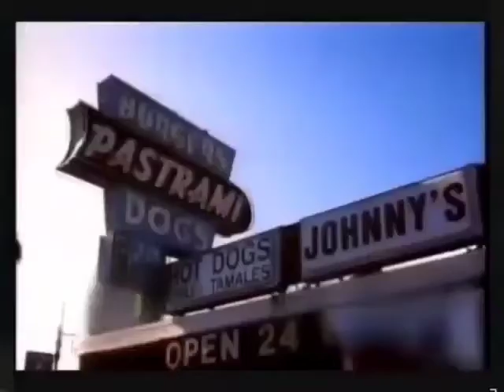2Pac - Heavy In The Game (Instrumental)(HQ 3D Arena Effects)(HD Audio Surround Sound Bass Boost)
Producers : Mike Mosley & Sam Bostic
Featuring: Eboni Foster, Lady Levi & Richie Rich
Written By: 2Pac, Richie Rich, Lady Levi, Mike Mosley & Sam Bostic
Release Date: March 14, 1995
Mixed At: Enterprise Studios, Burbank, CA
Publisher: Joshua's Dream, Interscope Pearl Music, Warner-Tamerlane Publishing Corp., Mike & Sam Music & Zomba Music Publishing
Guitar: Ronnie Vann
Engineer: Kevin "KD" Davis & Jeff Griffin
Mixing Engineer: Paul Arnold
Mastering Engineer: Brian Gardner
Label: Interscope Records, Out Da Gutta Records & Atlantic Records
Recorded At: Mobboss Studios (Fairfield, CA)
Samples: The S.O.S. Band – Just Be Good To Me